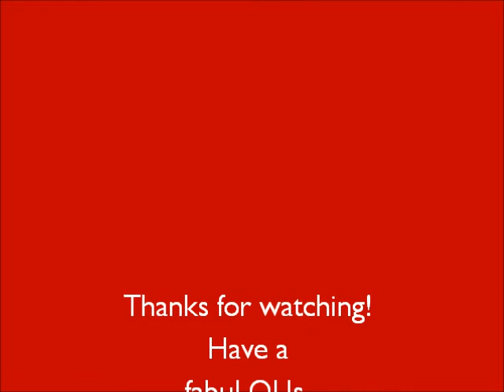Things to do this weekend in Louisville Volume #6